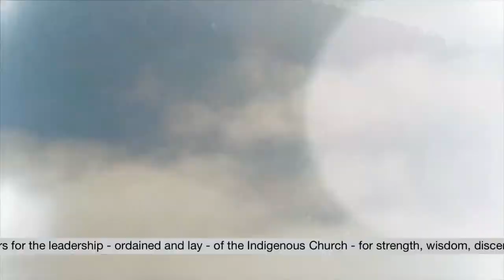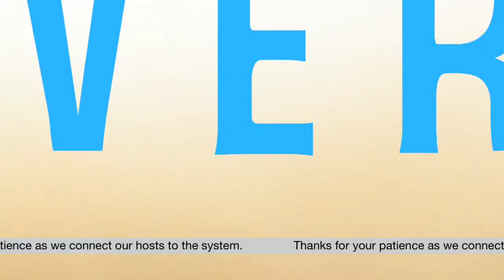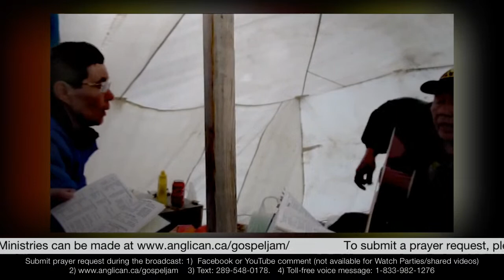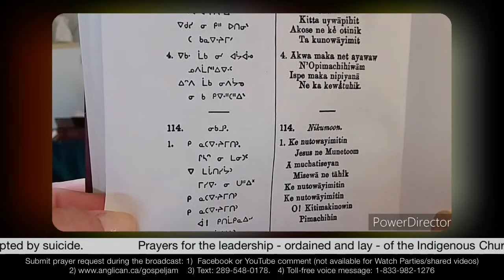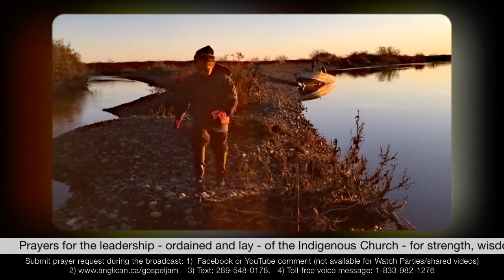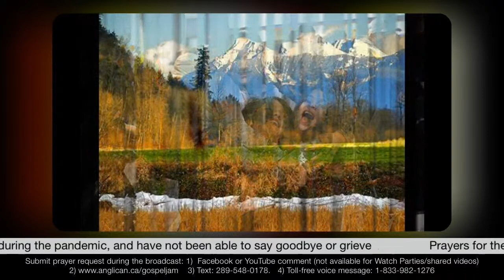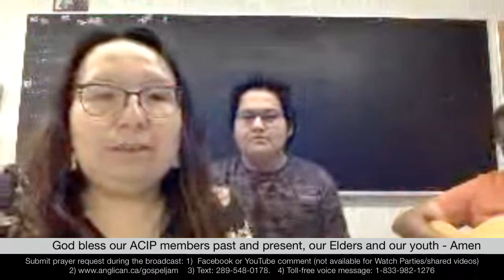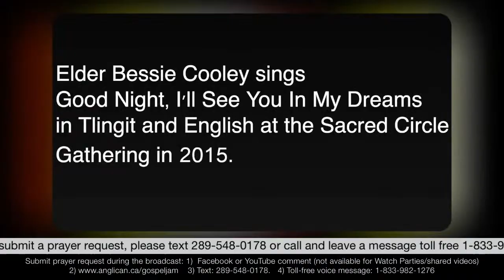The Healing River, Gospel Jam 3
Join us for The Healing River online Gospel Jamboree on August 14. The broadcast will also be available live on the Wawatay Radio Network throughout Northern Ontario, and rebroadcast on the NCI network in Manitoba on Saturday August 15.